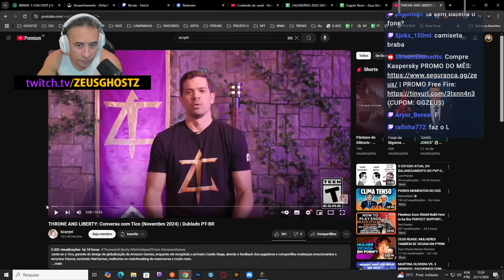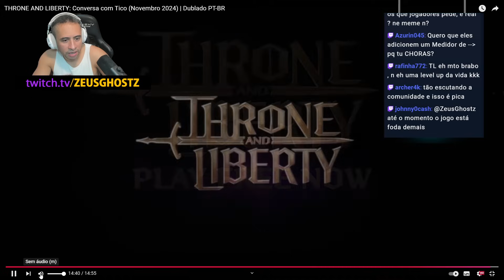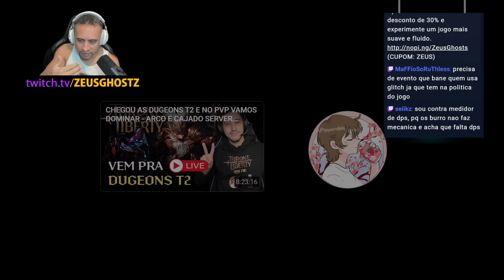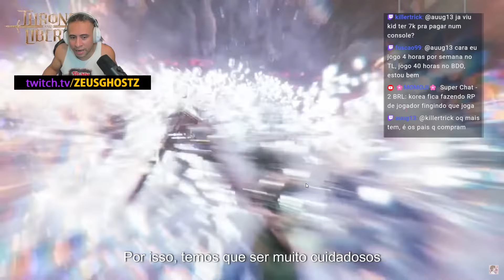ZEUS REAGE: É BOM SABER QUE PELO MENOS UM JOGO ESCUTA A COMUNIDADE